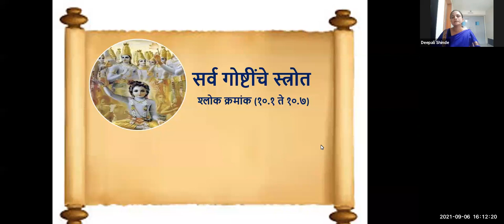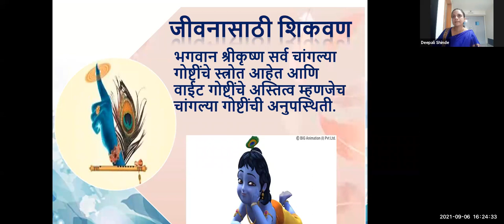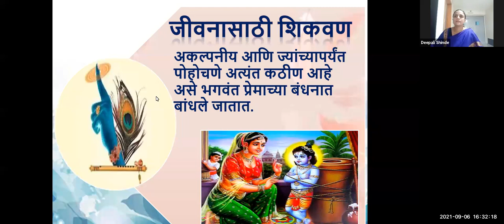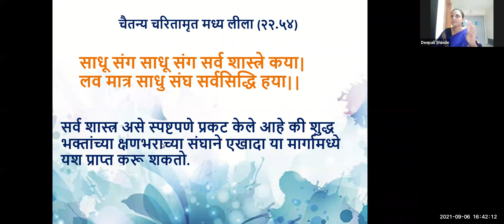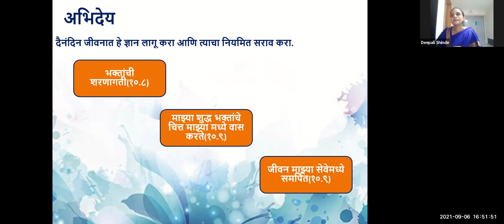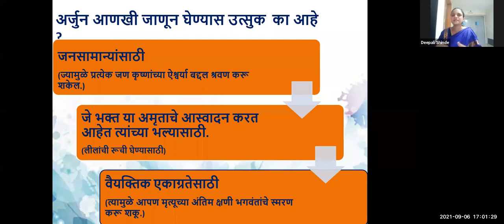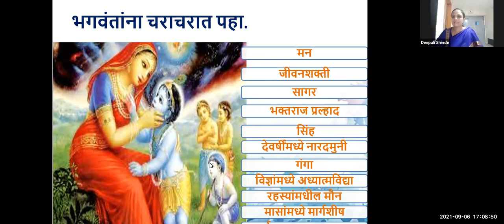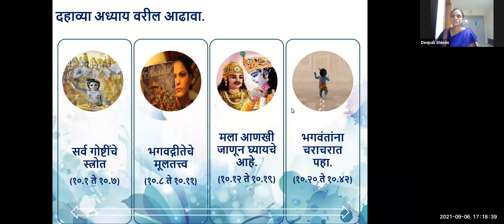वैष्णवी समिती कार्यक्रम - गीता सारांश (अध्याय – 10) - सौ. दिपाली शिंदे माताजी